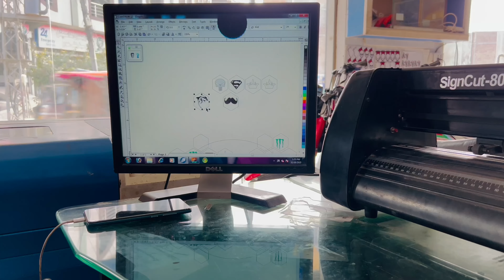My Bike Final Look 🥵 | Dost Ka Eccident Ho Gea | Friend Ke Tarf Sy Khana😅